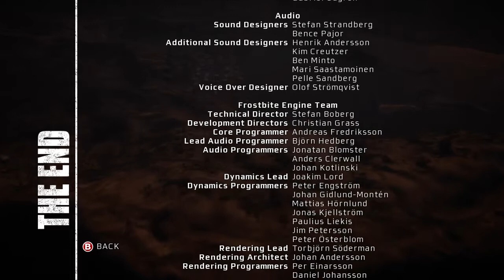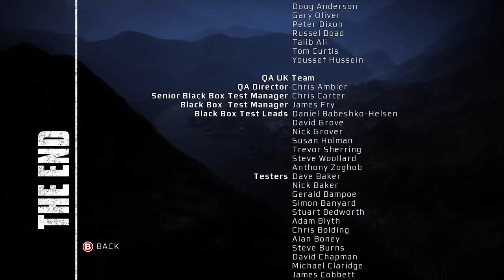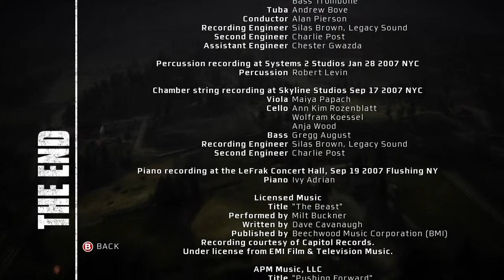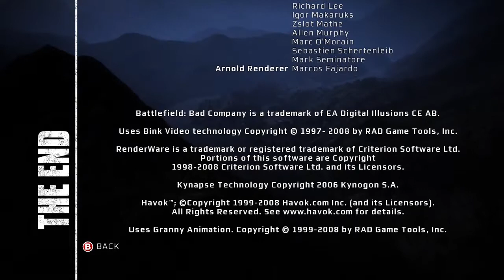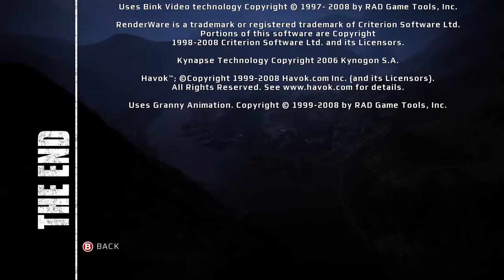Battlefield: Bad Company #27 | Xbox 360 | Ending